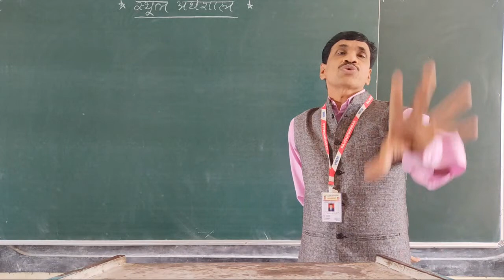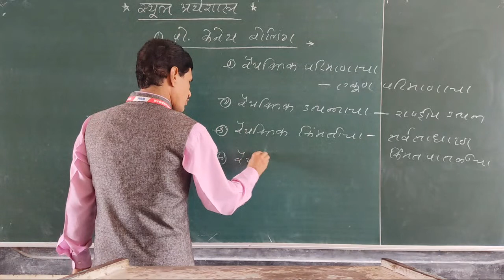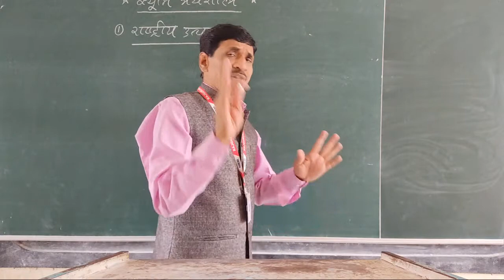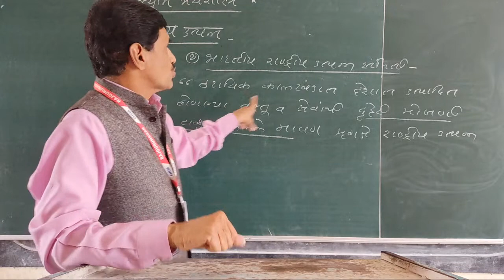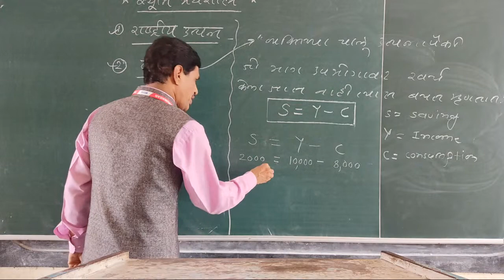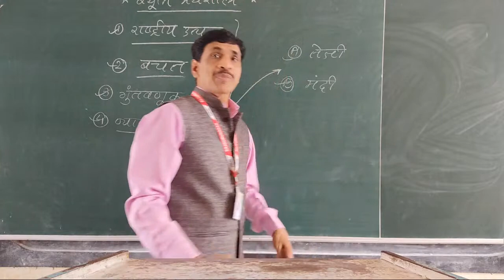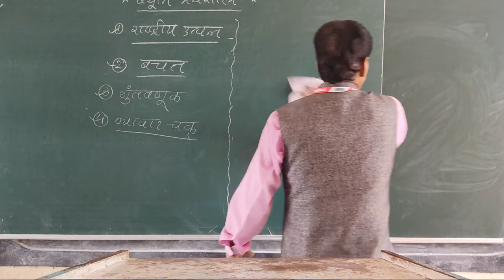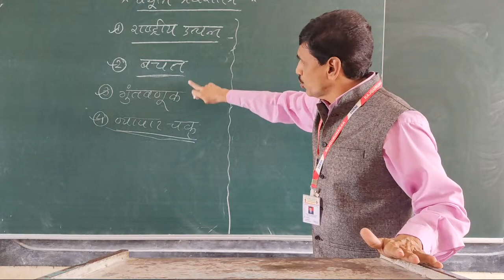11th#ECo#PROF-KHETRY S.V.